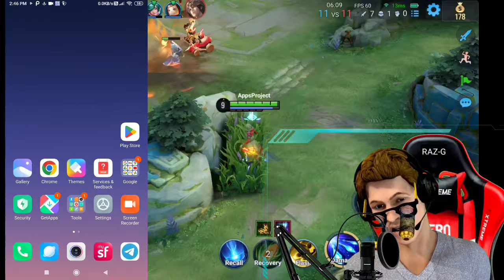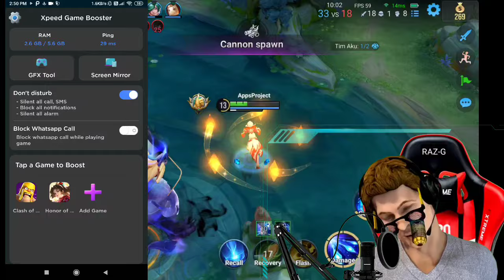GAME BOOSTER 2024 VIP PREMIUM - BISA MENYAMBUNGKAN KE MONITOR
Selamat datang di saluran YouTube kami! Di video ini, kami memperkenalkan Game Booster 2024 VIP Premium, solusi terbaik untuk meningkatkan performa game Anda dengan fitur khusus yang memungkinkan Anda menyambungkan game ke monitor eksternal. Dengan Game Booster 2024 VIP Premium, Anda dapat merasakan pengalaman bermain game yang lebih immersif dan responsif.

Aplikasi ini dirancang untuk mengoptimalkan performa game secara menyeluruh, sambil memberikan kemampuan untuk menyambungkan game ke monitor eksternal untuk tampilan yang lebih besar dan detail. Dengan fitur-fitur canggih yang dimiliki oleh Game Booster 2024 VIP Premium, Anda dapat meningkatkan kualitas visual dan responsivitas game Anda.

Tonton video ini untuk mengetahui lebih lanjut tentang cara menggunakan Game Booster 2024 VIP Premium dan bagaimana Anda dapat menyambungkan game ke monitor eksternal untuk pengalaman bermain game yang lebih baik. Jangan lewatkan kesempatan untuk meningkatkan pengalaman gaming Anda!